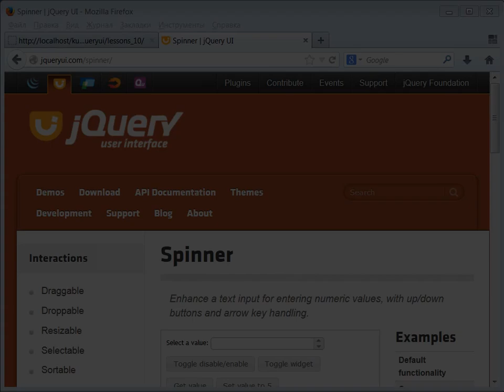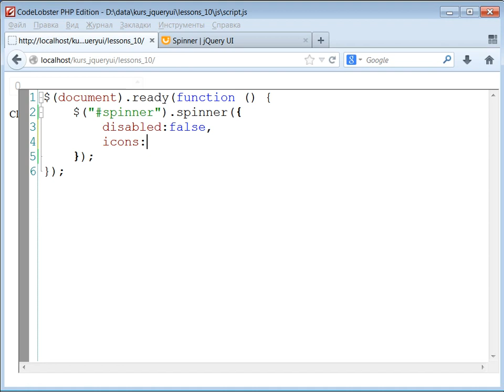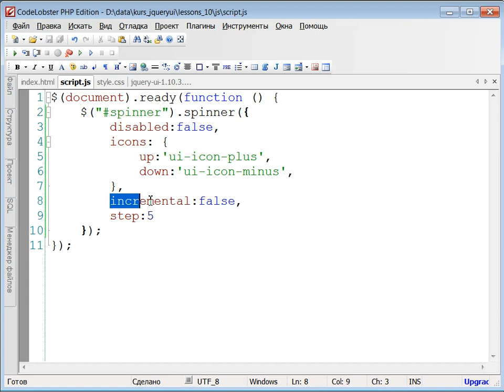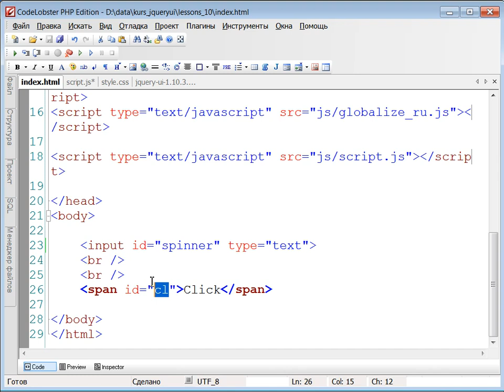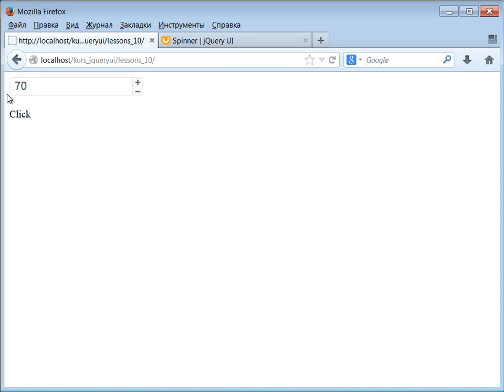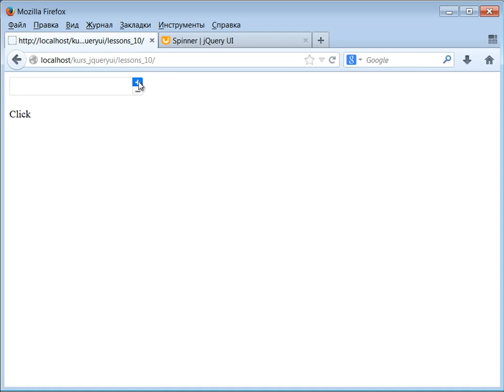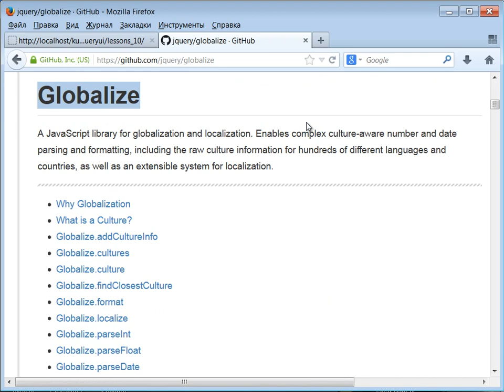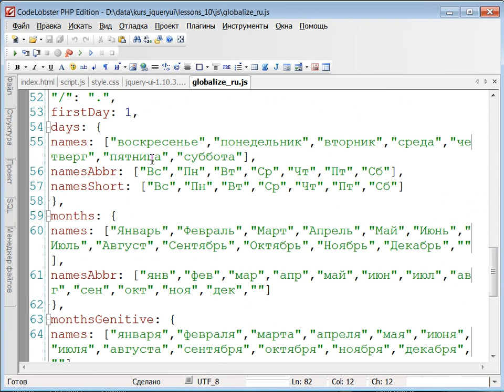Урок 10 - Виджет Spinner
Лучший способ-создать custom binding , чтобы привязать spinner к входу. А потом просто используйте его вместо привязки value